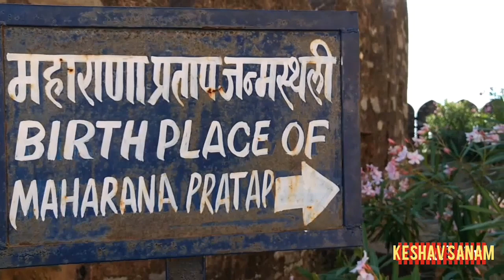कुम्भलगढ़ किला दर्शन || kumbhalgadh fort view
Heritage site fort kumbhalgadh incredible rajasthan न जाने क्या दिख जाये ,, royal rajasthan